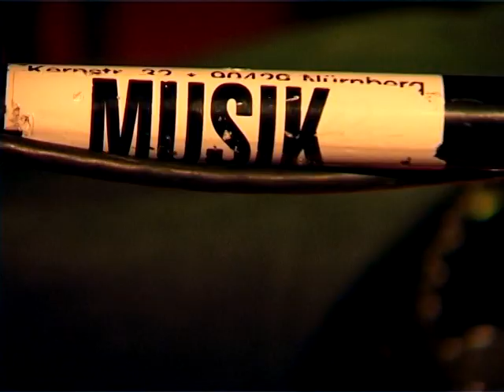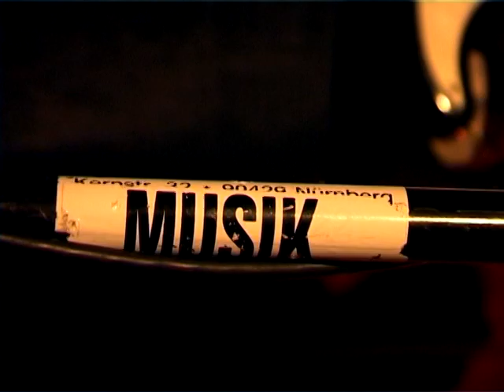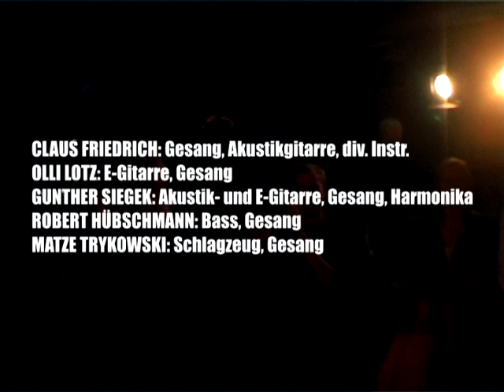ERNST live im MUZ-Club 2008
Live aufgenommen im Januar 2008 im MUZ-Club Nürnberg
Live-Mix: Christian Hielscher
Videoschnitt und Tonmischung: Claus Friedrich
Videomaterial von David Müller & Co.
Catering von Ole (für wenig Kohle)

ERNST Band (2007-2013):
Claus Friedrich: Gesang, Akustikgitarre, Stylophon, Meoldika, Blockflöte, Casio
Olli Lotz: E-Gitarre, Mandoline, Gesang
Gunther Siegel: E-Gitarre, Akustikgitarre, Mundharmonika, Gesang
Robert Hübschmann: Bass, Gesang
Matze Trykowski: Schlagzeug, Gesang

Setlist:
INTRO (Apparat 7)
DRAUSSENSEITER
DRAUSSEN WIRD ES MORGEN
GESTERN REGEN, HEUTE REGEN, MORGEN REGEN
ZEITGEISTERBAHN
NEBENEINANDER
ICH BIN NICHT ZU SEHEN
SCHEINRIESEN
DER KASTANIENBAUM
HEIZKÖRPER
DU STEHST IMMER NUR IM STAU
VOR MIR DIE SINTFLUT/FIRLEFANZ
MITTAG MORGEN

DISCO BÜRO
SARAH KUTTNER MAG MICH NICHT/DIE ZWEITE PERSON

FRUCHTWEG

(live gespielte Songs, die aber nicht im Video enthalten sind: SIE SIND GEWINNBERECHTIGT und DAS WAREN NICHT WIR)